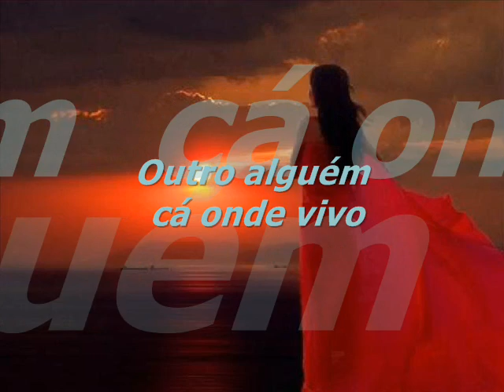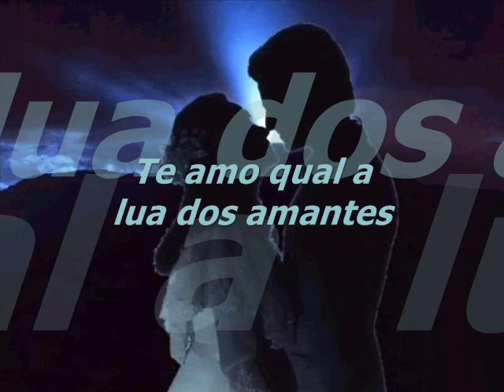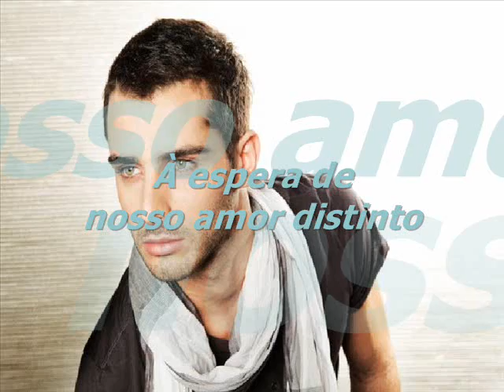À FLOR DE SILÊNCIO DOLANDMAY